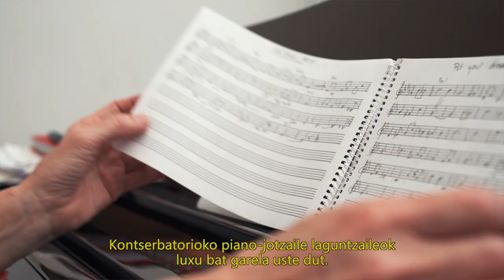Entrevista a pianistas acompañantes del CMD José Uruñuela Elkarrizketa | Go Gasteiz Kultura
Marixa eta Israelekin hitz egin dugu, Jose Uruñuela Udal Dantza Kontserbatorioko bost pianistetako bi, eta sakon ezagutzen dugu haren lana.

Hablamos con Marixa e Israel, dos de los cinco pianistas acompañantes del Conservatorio Municipal de Danza José Uruñuela, y conocemos en profundidad su trabajo.

 eta buletin elektronikoaren bidez!